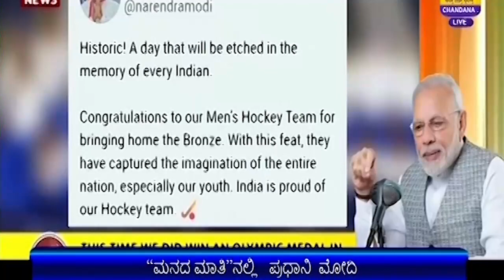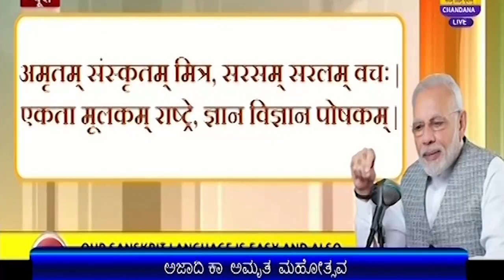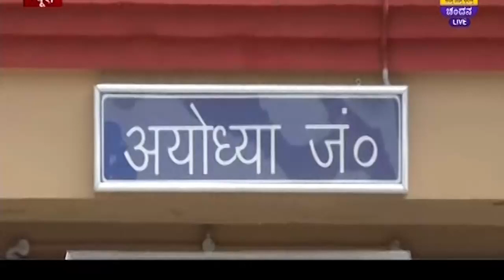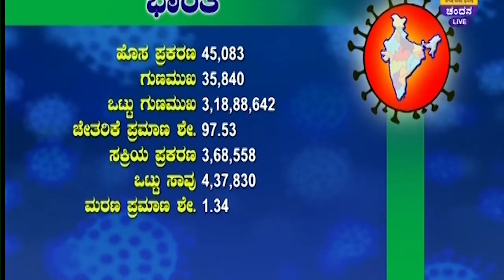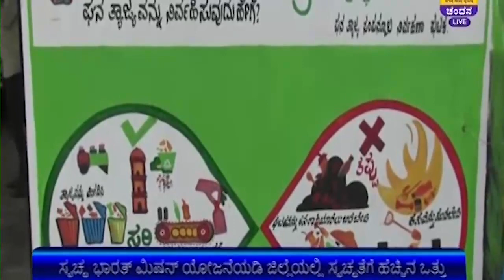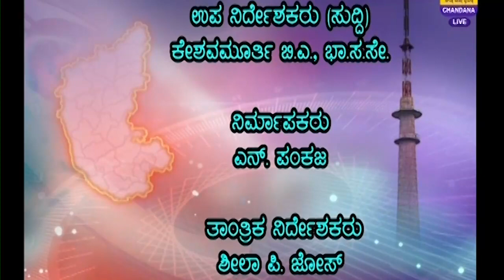DD CHANDANA NEWS.29.08.2021.4.30PM